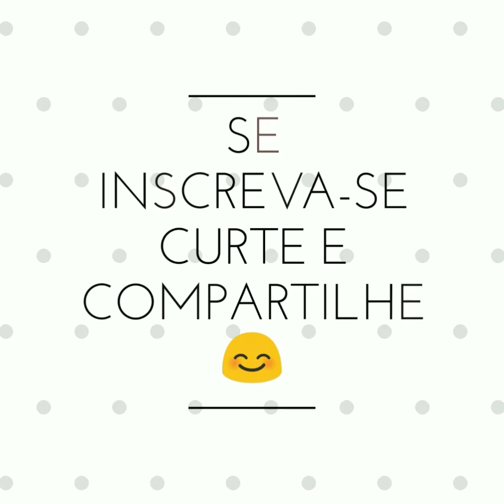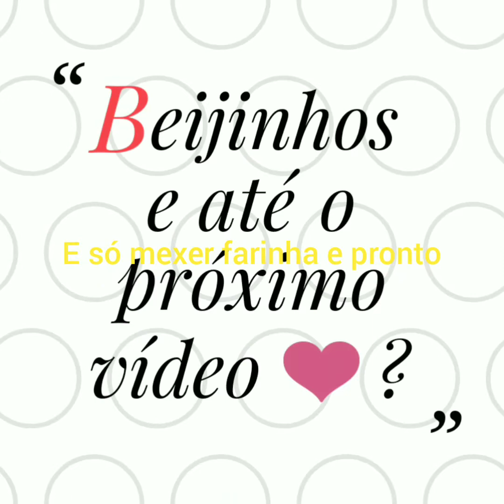Farofa de couve fácil rápida e deliciosa👌👌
Mantega de leite,cebola caldo knnor
Maço de couve alho e sal
Farinha de mandioca hidratada
Torresmo de bacon 1 pitada de colorau,